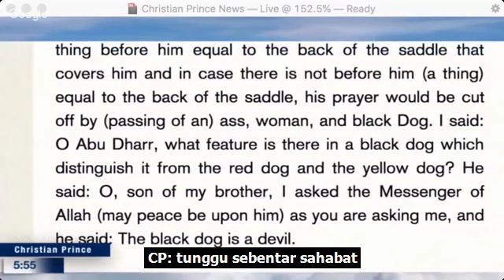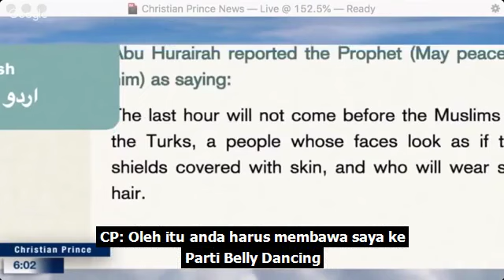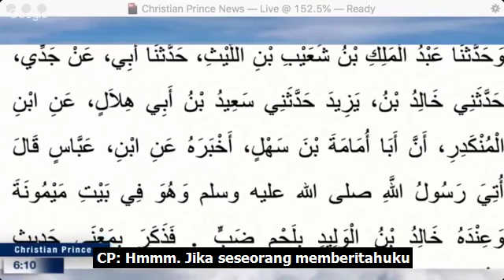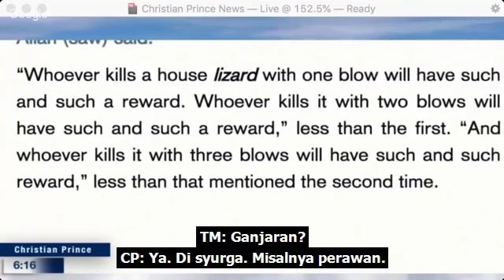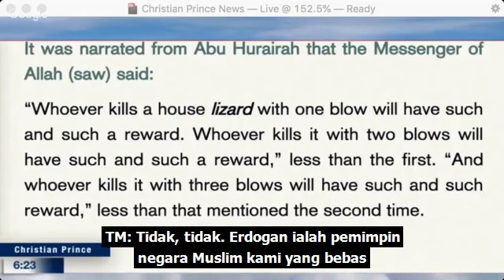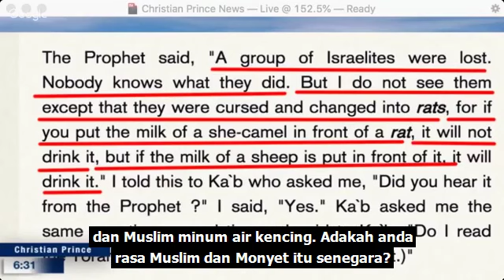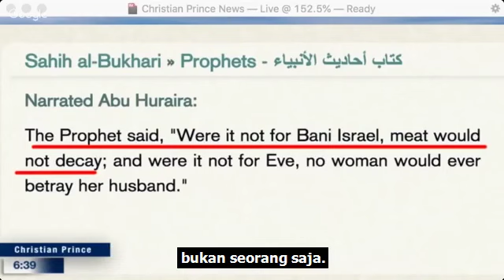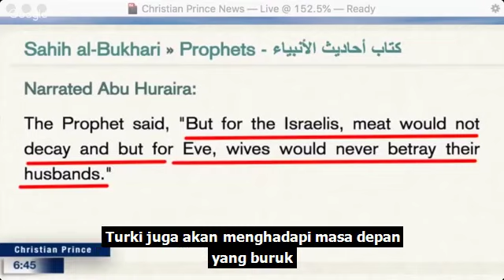[FULL] Muka Orang Turki Ibarat Ditukul | Christian Prince vs Turkishhh Man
Video live debat Christian Prince dan Muslim Turki. Versi Full. Mengandungi perbualan panjang tentang tentang Anjing Hitam, Muka Orang Turki,, Yahudi ialah tikus, Yahudi ialah cicak, Jihad melawan cicak, dan Yahudi punca daging menjadi rosak. Saksikan bagaimana pemanggil Muslim ini silap dalam pelbagai hal dan menolak hadis sahih.
Jika Tuhan menggerakkan hati saudara untuk menyokong channel ini dalam bentuk kewangan, berikut adalah pautan Paypal saya

Kredit: Christian Prince / The Arabian Prophet

Like dan Follow Saya di Facebook: The Ahli Kitab